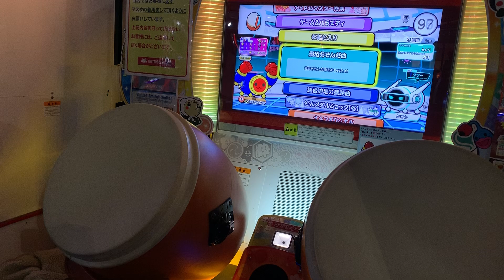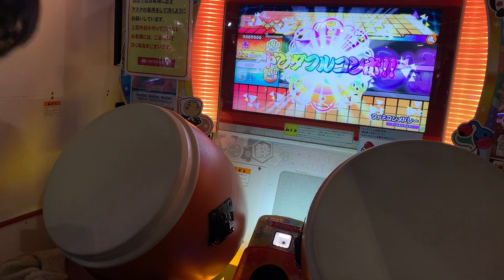【撮り溜め消化】 ファミコンメドレー 全良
Player:だだん

みなさんおはようございます
小中高校、大学に仕事、行ってらっしゃいませ
俺はこれから寝ます